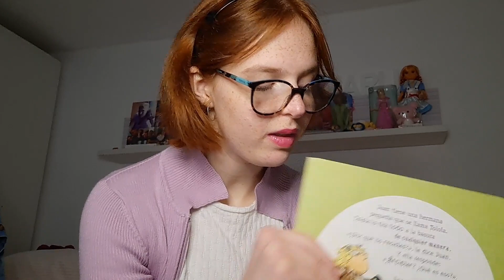Asmr | Cuidemos del planeta + Touching Cam + pop Sounds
¡ Hooola chicos y chicas !

En el vídeo de hoy traigo un vídeo sobre el reciclaje y la importancia de cuidar nuestro planeta.

Y este sera un cuento que lo explica, y también como extras, he puesto un poco de touching cam y pop sounds.

Y en el touching cam con un boligrafo que tiene un pompón, me quedo casi dormida 😂.

Y nada, espero que este vídeo os relaje, que os guste y que os entretenga, y si es así me podéis dejar un súper 👍 para que yo sepa que os gustan este tipo de vídeos, y si te gusta el ASMR y este tipo de vídeos, como de cuentos oh de tocar la camara con una brocha, pues te invito a que te suscribas al canal que ES TOTALMENTE GRATIS y así formas parte de esta comunidad y recuerda que si lo haces activa la 🔔 para que YouTube te recuerde que he subido un nuevo vídeo al canal 😉☝️.

Y nada para alguna sugerencia de ASMR dejamela en los comentarios 🩷.

I sin nada más que decir me despido y nos vemos en el próximo vídeo del canal 😊 👋 💕

Canal Secundario: Haru Valen

¡ Adéu !